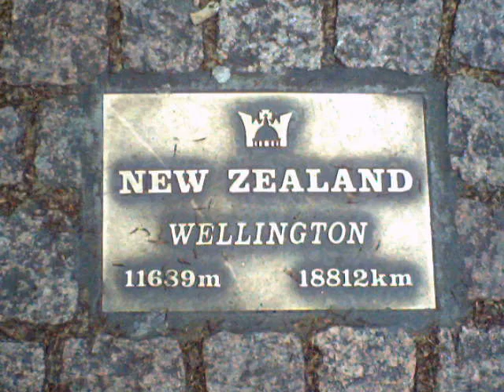London in Pics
London in Pics 2007.